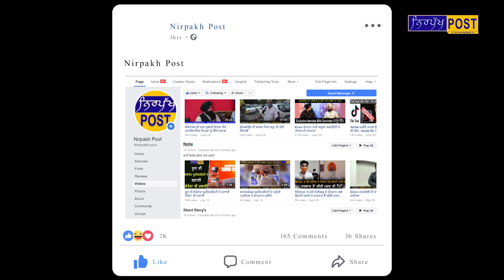LIVE. Rajkot AIIMS programme.